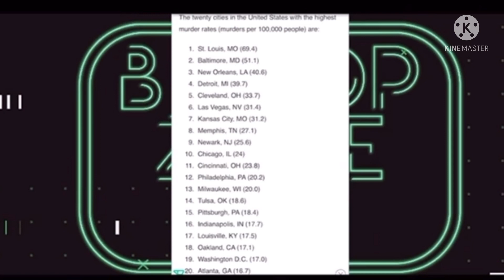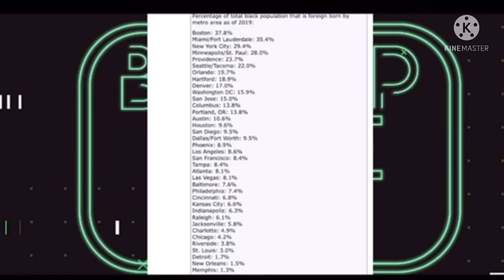Tariq Nasheed false narrative on crime by black immigrants in American cities